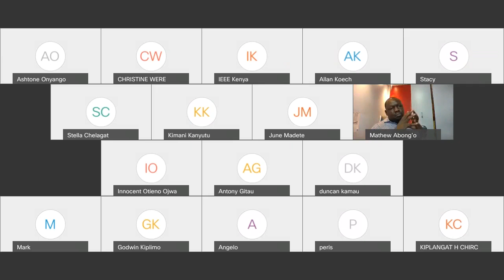IEEE EMBS KU: Transition into the Industry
Hosted by IEEE Kenyatta University Student Branch

As a budding engineer would you like to flourish in the healthcare industry? What are the employer expectations? What does it take to climb the ranks in employment?
To unravel this mystery, IEEE EMBS Kenyatta University Student Chapter in collaboration with the IEEE KU Student  Branch hosted this panel discussion.

You will gain fundamental tips from experienced experts, tips that will ease your transition from school to the industry.